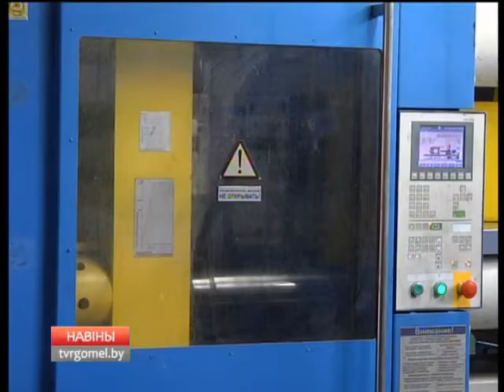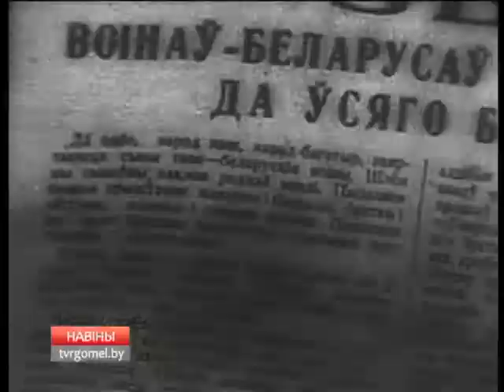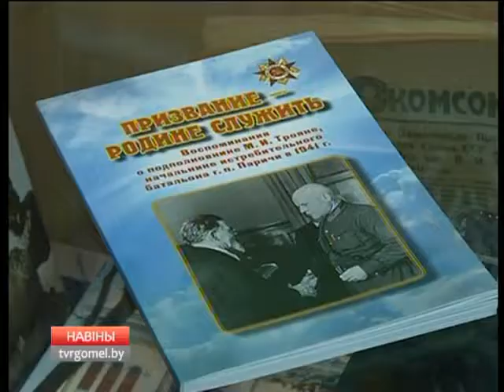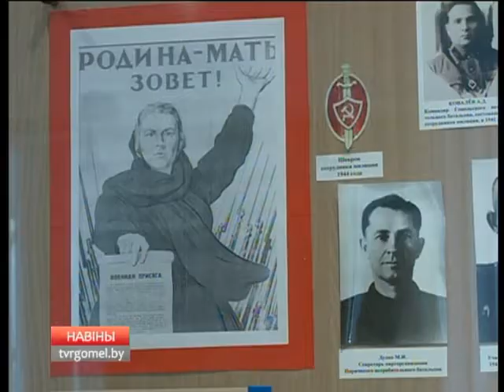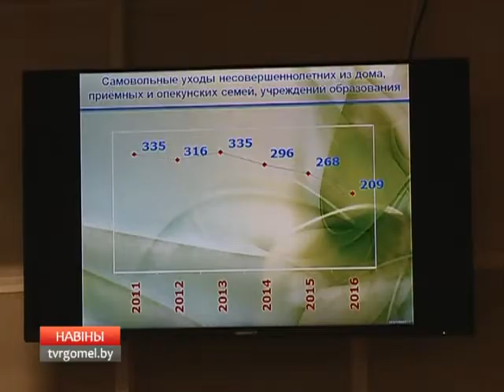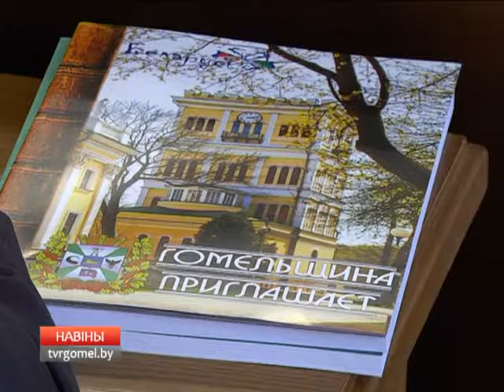21 02 2017 НОВОСТИ